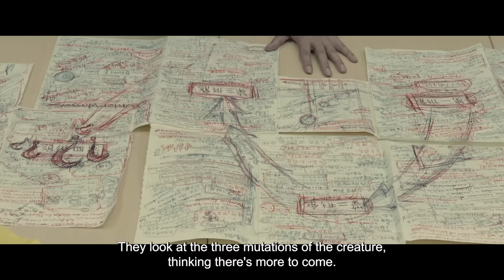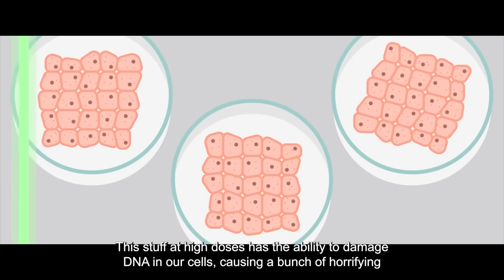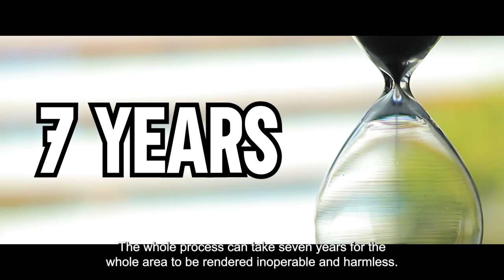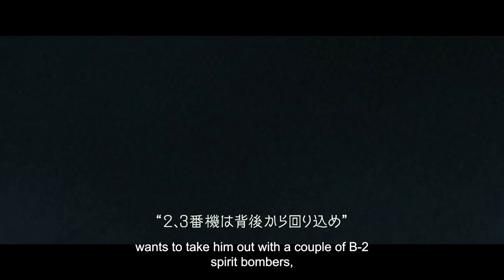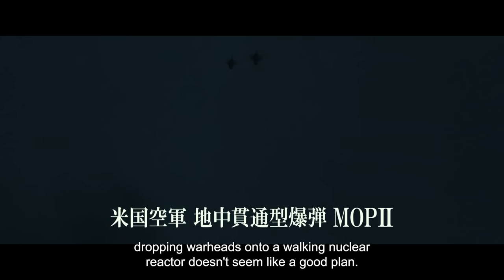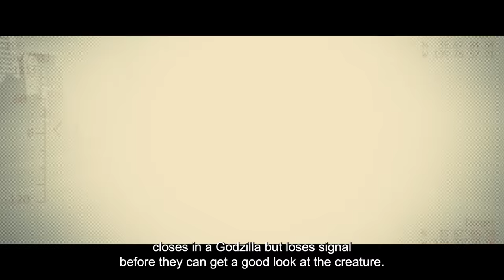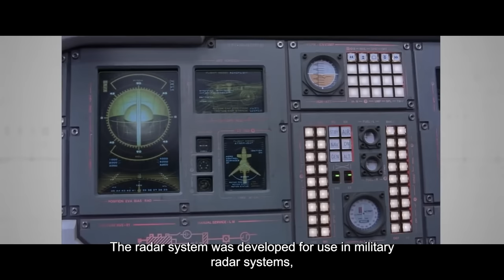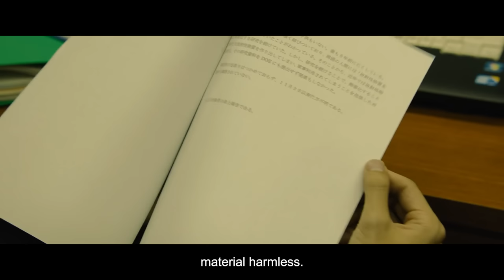How to beat GODZILLA in "Shin Godzilla"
If your country was under attack by a giant, radioactive creature.. what would you do? Tokyo is about to be destroyed, and your government is responsible for stopping the creature in its tracks. I'm going to break down the mistakes made, what you should do and how to beat GODZILLA in Shin Godzilla.